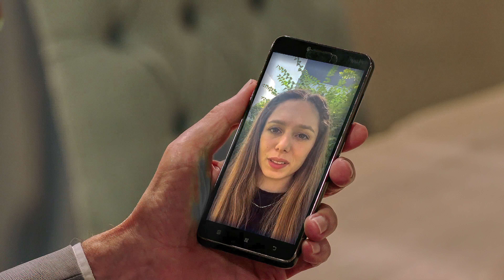Schock! - Vorschau + Zusammenfassung für Folge 3917 | Sturm der Liebe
Unser Sturm der Liebe Gruppenchat bei WhatsApp! Auch für privatere Unterhaltungen …

XXL VORSCHAU - Newsletter oder (WhatsApp)

Unsere anderen Social-Media-Kanäle:
Instagram: @xxlvorschau_sturmderliebe und @xxlvorschau & @xxlvorschau_umbriafirst

00:00 Intro
00:05 Vorschau + Zusammenfassung
01:35 Zusammenfassung
02:26 Abmoderation
02:39 Outro

Bild: ARD/Sturm der Liebe

Die Vorschaubilder wurden auf 4K^ hochskaliert und das per KI. Das heisst, es kommt dem nativen 4K^ recht nahe.

(^) 4K wird gerne als Synonym gebraucht, gemeint wird hier aber UHD.